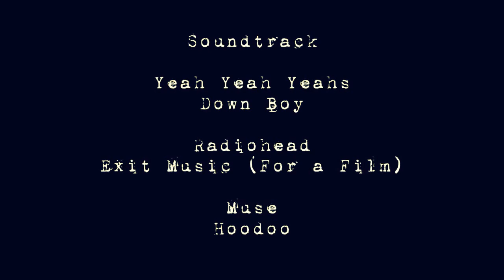Cinema Tribute Trailer 2000 to 2009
My own trailer of some of the greatest and favourite movies from 2000 to 2009.
Warning! It might contain spoilers.